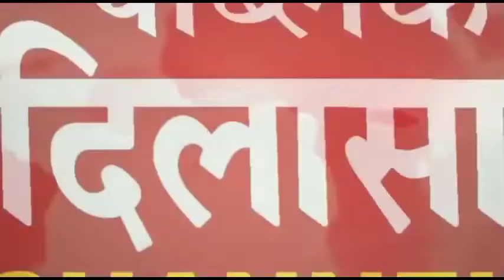सिद्धू के लिए प्रचार करेंगे धर्मवीर गांधी